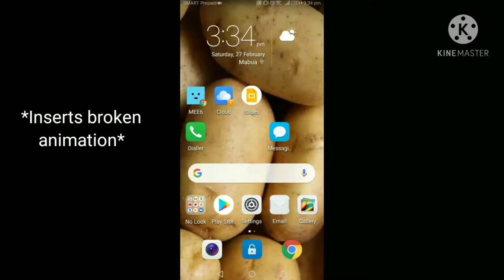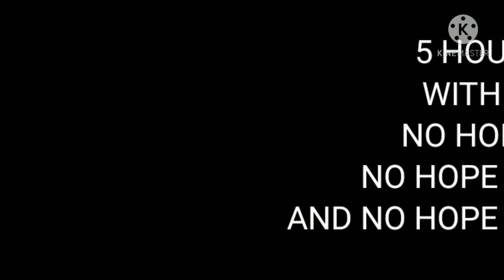Simple sandbox 2 Daily Players be like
I Have depression